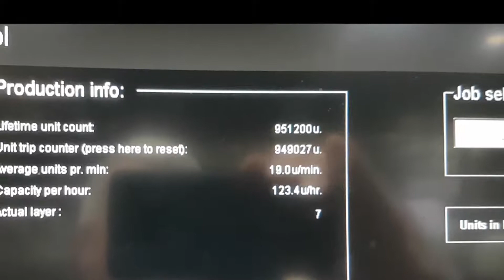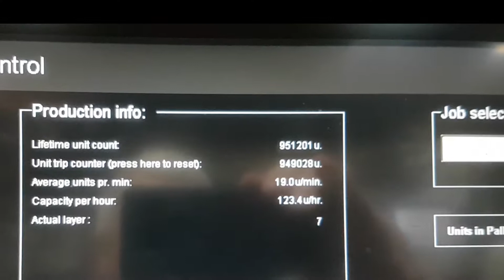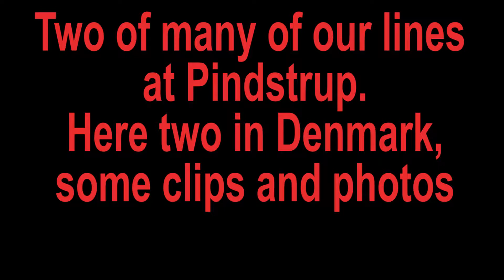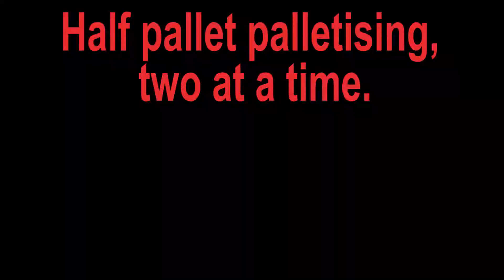Ehcolo turnkey packing line for peat products.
Turnkey packing line for peat products consisting of FFS bagging machine T2, palletizer PM 800-12, stretch wrapper 300 and some Pindstrup Clips.